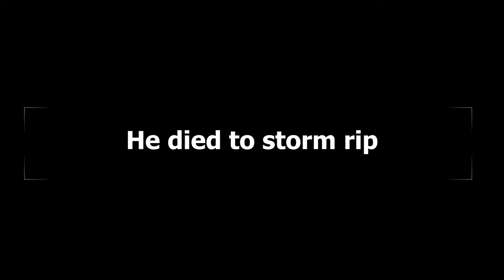300 subs.. Smoke 💨 - A Strucid Montage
Song: smoke, forgot the url, :/